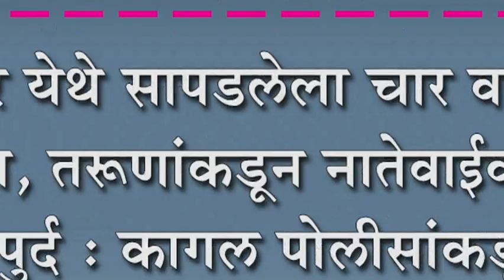शेंडूर येथे सापडलेला चार वर्षाचा मुलगा, तरूणांकडून नातेवाईकांकडे सुपुर्द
शेंडूर येथे सापडलेला चार वर्षाचा मुलगा, तरूणांकडून नातेवाईकांकडे सुपुर्द : कागल पोलीसांकडून तरूणांचा झाला सत्कार